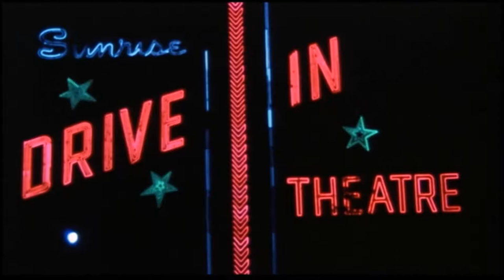Money From Home (1953) | Movie Review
Tony Fuentes reviews Money From Home, starring Dean Martin, Jerry Lewis, Marjie Miller, Robert Strauss, and Richard Haydn, directed by George Marshall

MUSIC: Paul McCartney - Love in the Open Air (reprise) (Family Way VII)